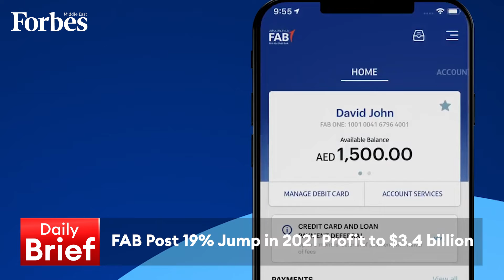Evening Brief 27/01/2022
Abraaj’s Naqvi Fined $136M over firm’s collapse & FAB posts 19% jump in 2021 profit, on the DailyBrief with @RamiaFarrage